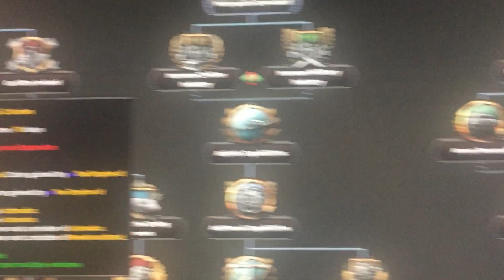I play HOI4....as GREENLAND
The fascist empire of Greenland...oh my fascist ice is cooler than being cool. ICE COLD